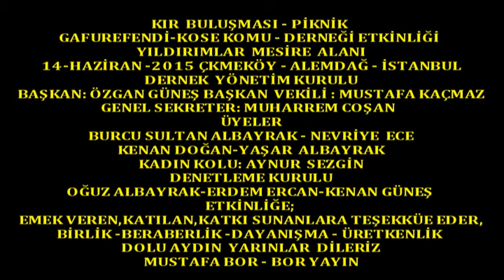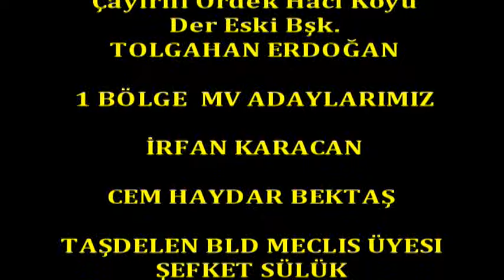Boryayın-Erzincan-Tercan-Gafurefendi Köyü Derneği-Konuk Masaları Ziyaret 2015 İst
Yönetim Kurulu Üyelerinin Konuk Masaları Ziyareti 6.Bölüm
Erzincan-Tercan-Gafurefendi Köyü Derneği 2015 Kır Buluşması
14-Haziran-2015 Çekmeköy-Alemdağ-İstanbul